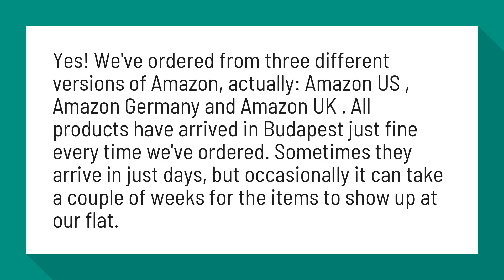Does Budapest have Amazon?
Can I get delivery from Amazon in Hungary? - Budapest Bound

Yes! We've ordered from three different versions of Amazon, actually: Amazon US , Amazon Germany and Amazon UK . All products have arrived in Budapest just fine every time we've ordered. Sometimes they arrive in just days, but occasionally it can take a couple of weeks for the items to show up at our flat.